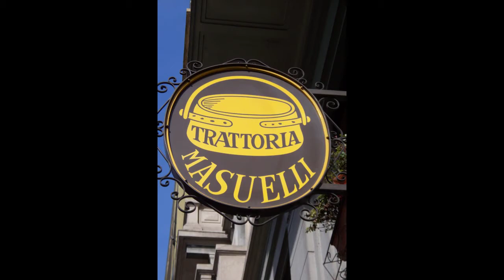Trattoria Masuelli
Lunch at Trattoria Masuelli in Milano